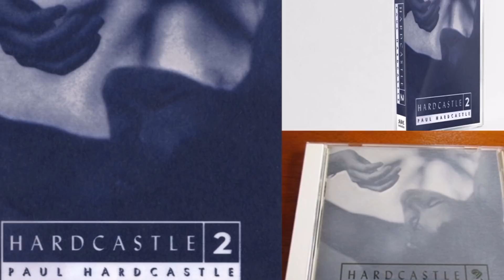Paul Hardcastle - Look to the Future [Hardcastle 2]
Song:  Look to the Future
Artist:  Paul Hardcastle
CD:  Hardcastle 2 by Paul Hardcastle

Nataly's Corner bringing you into the Hardcastlezone: Paul Hardcastle’s infamous track “19” is on record as being this musician, composer & music producer’s most prolific song. The track taking its place in the line-up after “19” and of similar “prolific style” (in my opinion) is no doubt “Look to the Future”. Its eclectic background sounds and vocal narration calling for no wars, stopping hunger and hate, and finding peace is speaks to it. I'm referring to the themes in both tracks because they describe Hardcastle's continuing effort to include a message in his music that goes beyond his traditional smooth & chill jazz, and dance compositions. Clearly he has been, and continues to be, aware of the negative impacts of war and social issues and incorporates this in some of his music. Fans have a welcome treat with the background vocals from Helen Rogers on this track, but very creative of Paul to have his daughter, Maxine, give the narration on Look to the Future. She was a young child at the time and it’s the innocence in her voice that really sets the tone of this track. Hardcastle 2 was initially released in Dec 1995, but it's popularity continues in present time. See this link for on vinyl copies of H2

No copyright infringement is intended in the presentation of this video, however, if I am contacted by the Artist [or represented record management] with a request to remove the video from the Channel. I will comply.  The music was purchased from an authorized digital music site [not a free download] because it is my intent to support Artists in the belief they should receive proper credits & royalties they so rightly earned.

PHOTOS:  The pictures that are used in this video do not belong to me.